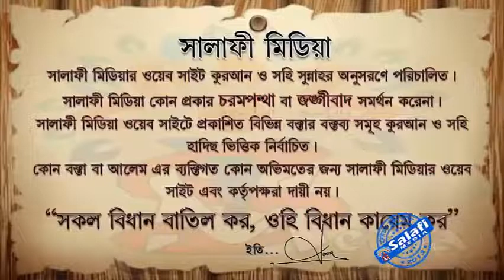২১ শে ডিসেম্বর ২০১৮ সিরাতুন নবী ﷺ এর বিস্তারিত বিবরণ শাইখ অধ্যাপক ড জাকারিয়া মাদানী